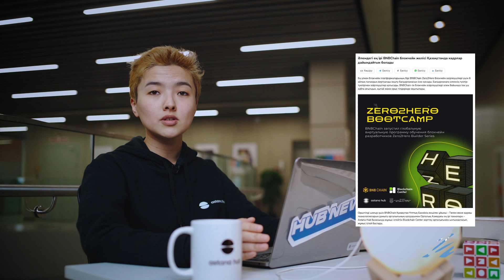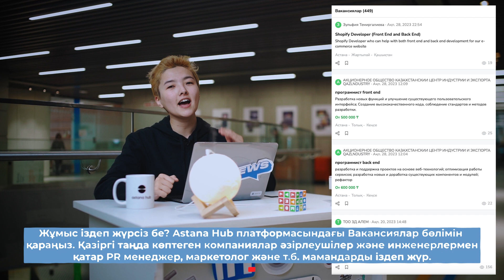Astana Hub дайджесті және іс-шаралар анонсы (01.03.- 08.03.2023)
Әлемдегі ең ірі платформалардың бірі BNBChain Zero2Hero блокчейн әзірлеушілері үшін 6 айлық ғаламдық виртуалды оқыту бағдарламасын іске қосады -

Astana Hub Ақтөбе, Жетісу, Жамбыл облыстарында өңірлік IT-хабтарды іске қосады. Биыл Қазақстанда өңірлік хабтар ашу жоспарлануда

«Серіктестер ресурстары» бағдарламасы аясында Astana Hub сараптама ұсынатын Segment бірыңғай платформасымен ынтымақтасты

Сонымен бірге Astana Hub мүшелері HubSpot бағдарламалық құралына 90%-ға дейін жеңілдік алды

Жұмыс іздеп жүрсіз бе? Astana Hub платформасындағы Вакансиялар бөлімін қараңыз

Халықаралық әйелдер күні қарсаңында IT саласындағы көрнекті тұлғалармен бірнеше тікелей эфир жоспарланған.

2-ші наурызда, IoS әзірлеуші, Appleдың ең жас оқытушысы, Биназир Толеубековамен эфир Инстаграм парақшасында сағат 17:00-де өтеді